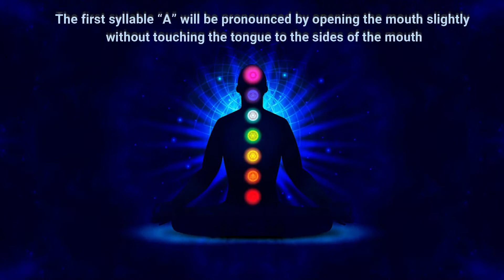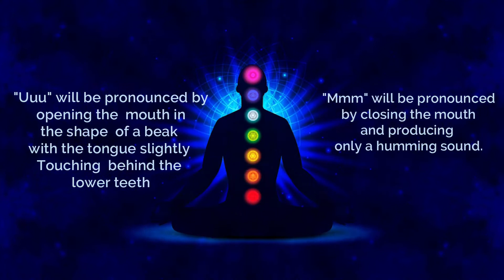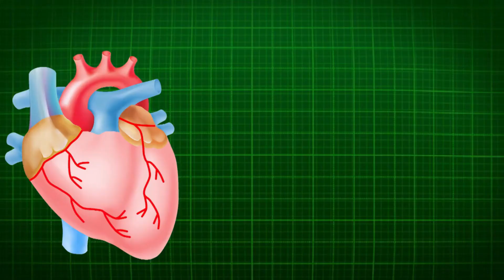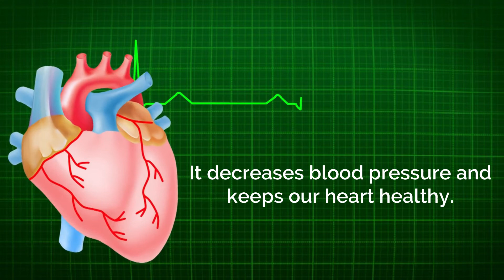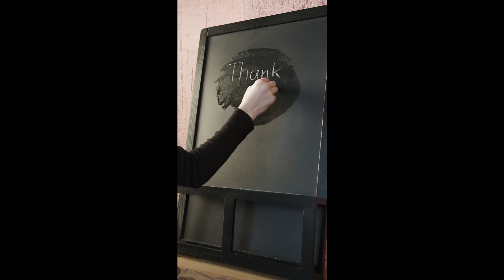OM mantra | Benefits of chanting OM Mantra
Om sound is the primordial sound. Everything in the cosmos is producing a sound. This constant humming sound is OM or AUM.
This short video has explained how to chant this mantra and what are the benefits of chanting the OM sound regularly.